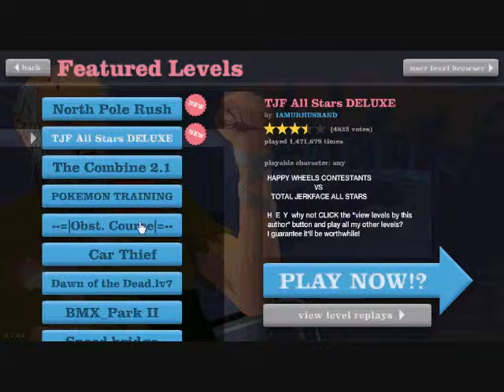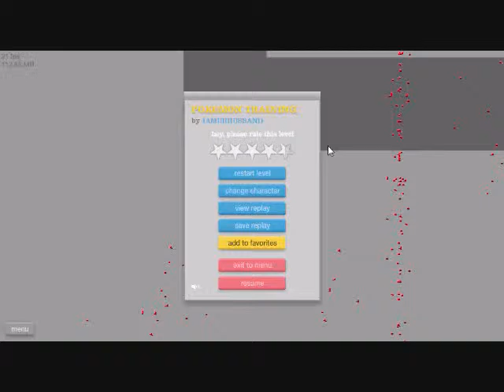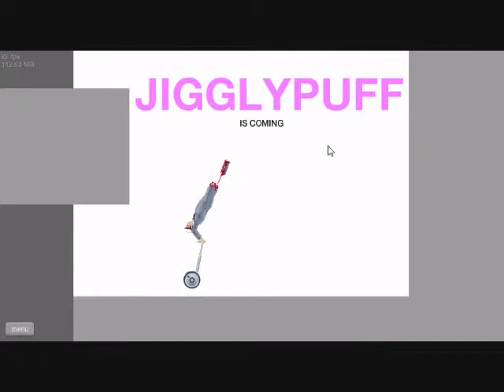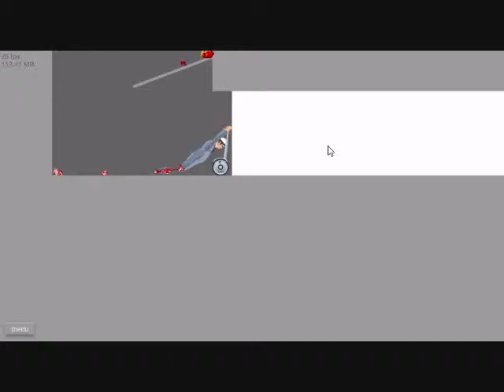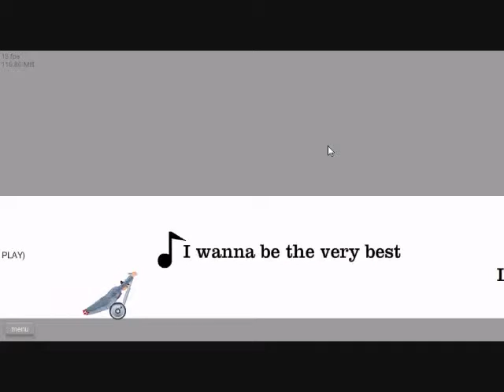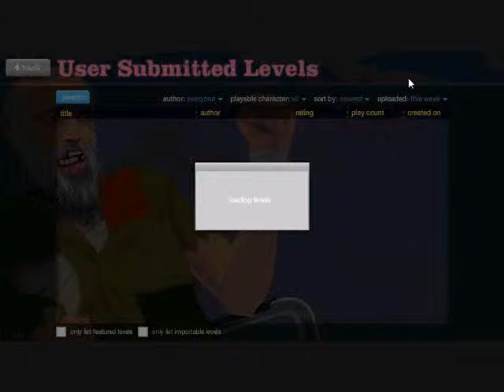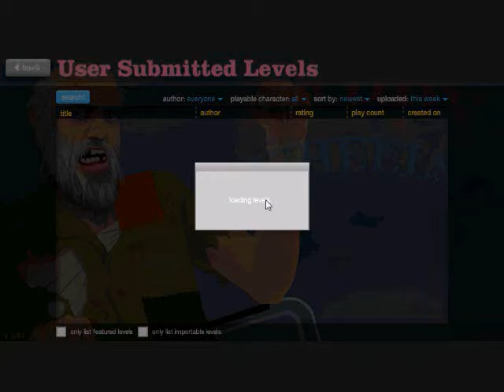Happy Wheels Ep. 5 w/ArchElementals: "Christmas Special P. 2"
Merry Christmas-eve, guys! Please enjoy my efforts at bringing you a christmas special...